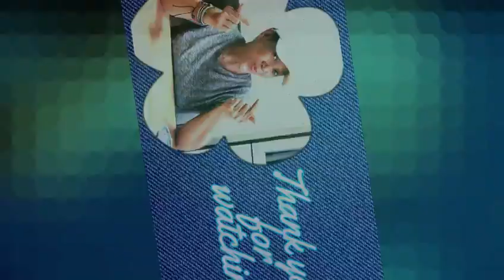Instead, I Wrote A Song ~ Choreo by Colin Ghys (BEL) & Jo Kinser (UK)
32 counts ~ 4 wall  ~ Level Beginner

Latihan GUNSA/GS/091123

THE COPYRIGHTS BELONGS TO THE RESPECTIVE ARTISTS AND LABEL.